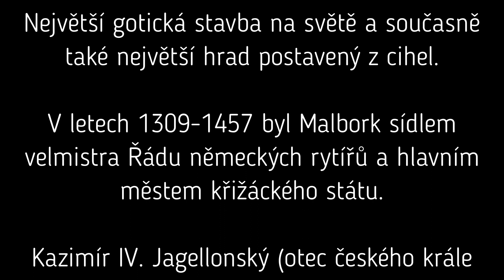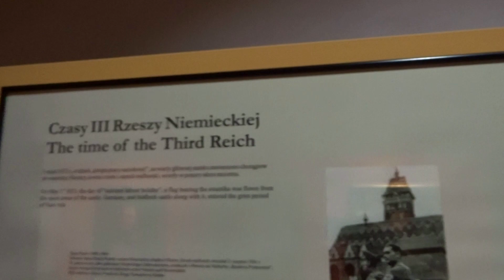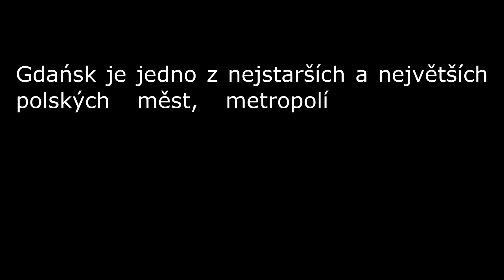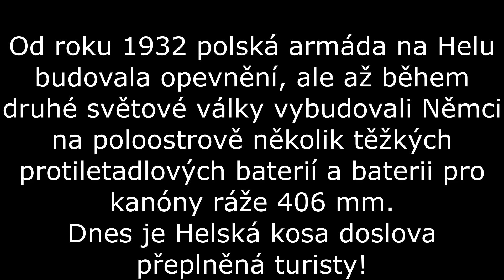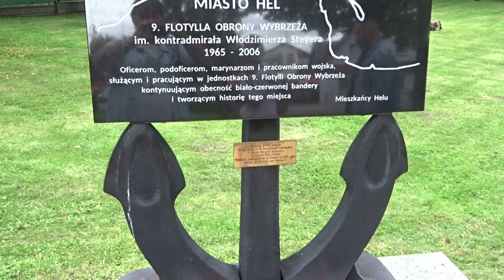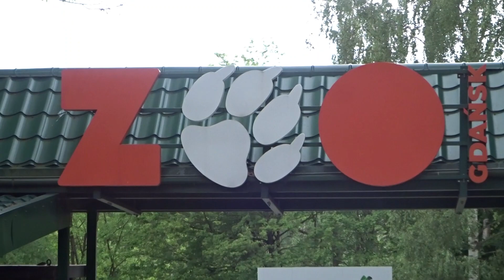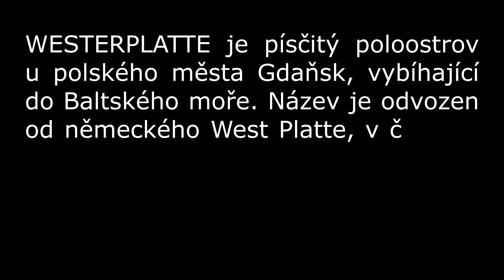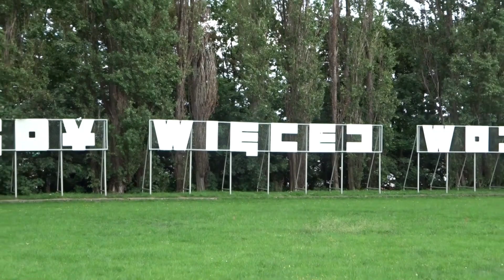Hel tour 2023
Tři dny na severu Polska, aneb návštěva Pomořského vojvodství (Sopoty, Gdaňsk, Malbork, Helská Kosa).